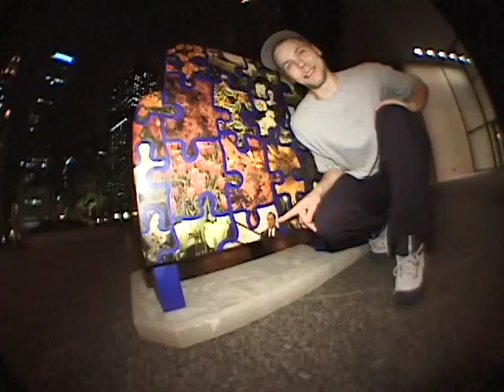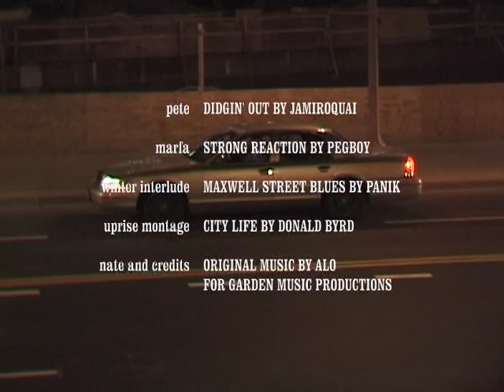Uprise Suprise Volume 1 - 2001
Uprise Skateshop
Suprise: Skateboarding In the Streets Of Chicago Volume 1.